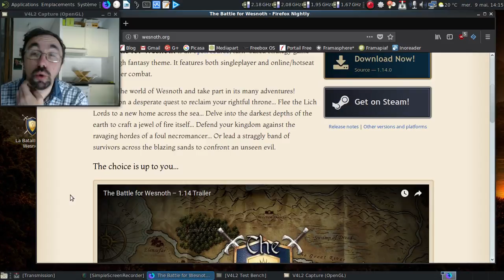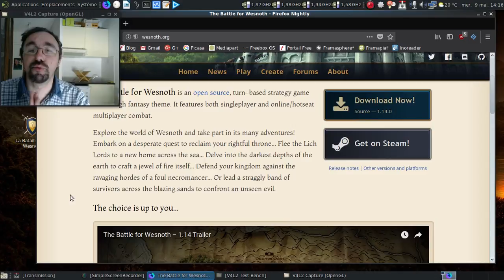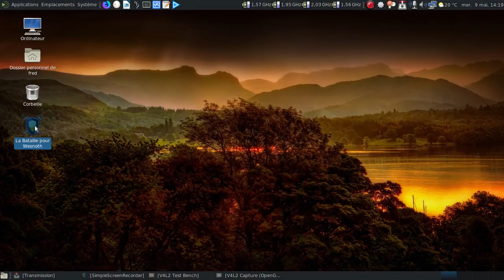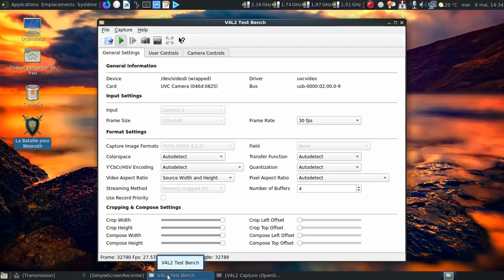La bataille pour Wesnoth, LE jeu de stratégie en tour par tour du monde libre !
Un jeu assez ancien (15 ans au compteur) mais qui est un des bijoux du monde du libre dans le domaine ludique.

Et oui, je suis monstrueusement nul pour ce genre de jeux :)

Horodatage :

00:32 : le site officiel
01:28 : on lance le jeu...
01:36 : on commence par faire un tour rapide de l'existant...
02:20 : l'éditeur de carte pour les plus acharnés :)
02:41 : un aperçu des 17 campagnes solo disponibles...
03:35 : tutoriel, première...
04:32 : on relance pour voir si la musique est moins forte...
05:39 : faut se méfier des tutoriels :)
07:29 : comme si la première étape du tutoriel n'avait été assez ennuyeuse...
10:25 : superbe, j'ai fini un scénario ! Joie !
10:36 : même pas la peine d'y penser, car le niveau est déjà un brin plus élevé...
10:55 : une campagne qu'il faut mener assez rapidement :(
15:02 : et même la nuit est gérée... Ouille !
18:59 : bon, j'ai perdu au bout de 8 tours !